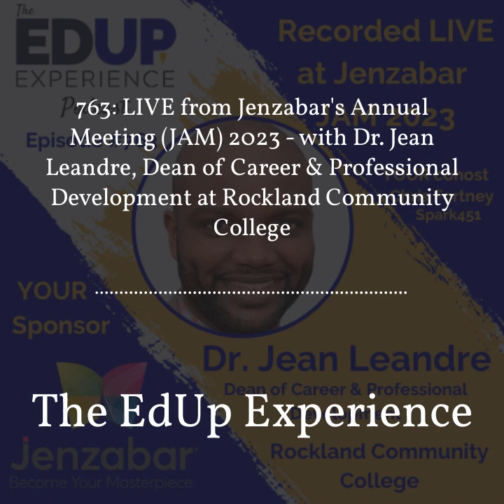763: LIVE from Jenzabar's Annual Meeting (JAM)⁠⁠ 2023 - with Dr. Jean Leandre, Dean of Career &...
It’s YOUR time to EdUp

In this episode, recorded LIVE from None 2023 conference in Orlando, Florida

YOUR guest is Dr. Jean Leandre, Dean of Career & Professional Development at Rockland Community College

YOUR guest cohost is Chris Fortney Business Development Strategist at Spark451 A Jenzabar

Listen in to EdUp!

Thank YOU so much for tuning in. Join us on the next episode for YOUR time to EdUp!

We make education YOUR business!